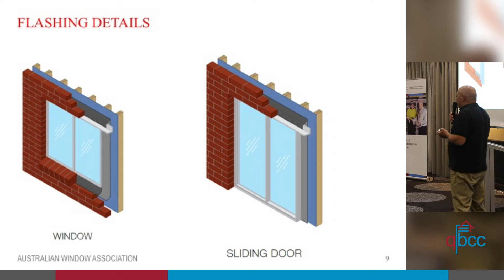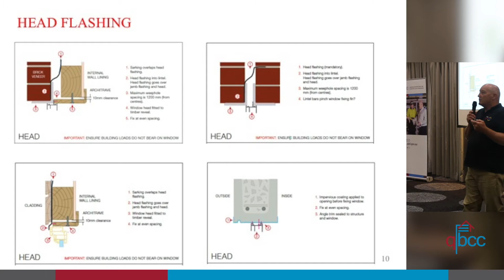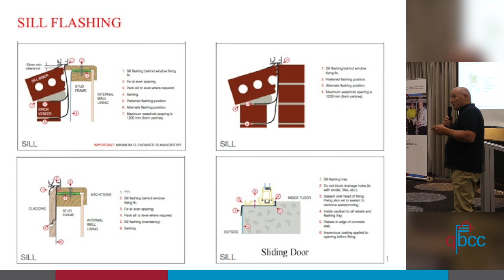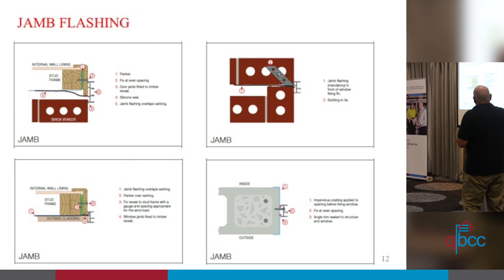Window & Door Installation Tradie Tour - Requirements for head flashings (Part 2)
This second round of QBCC Tradie Tours features information on a costly and common defective work complaint, the installation of timber and aluminium joinery.

Our guest speaker is John Leslie from the Australian Window Association (AWA). John has had more than 43 years residential and commercial experience in manufacture, design, installation and training and holds a Certificate III and IV in Glazing. He shared his extensive knowledge on recurring issues with the installation of timber and aluminium joinery.